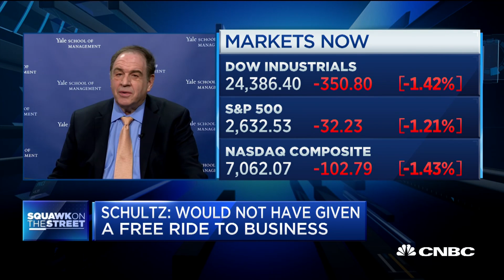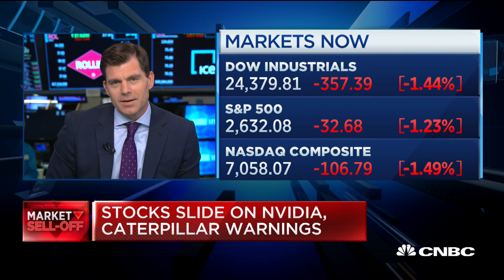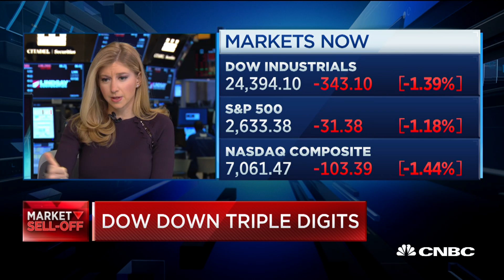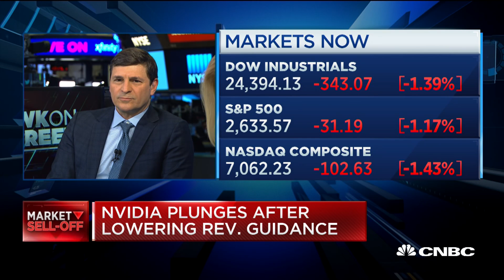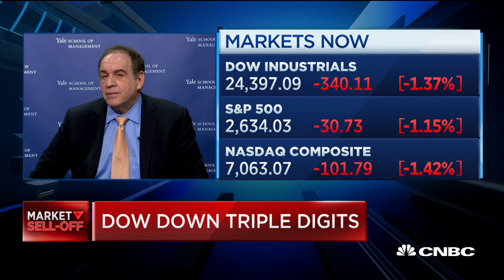I don't think Biden and Schultz want to run against each other: Yale's Jeff Sonnenfeld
Bill George, former Medtronic chairman and CEO, and Jeffrey Sonnenfeld, Yale School of Management senior associate dean for leadership studies, take a look at former Starbucks CEO Howard Schultz's potential presidential run.